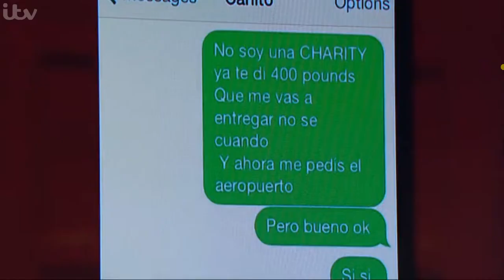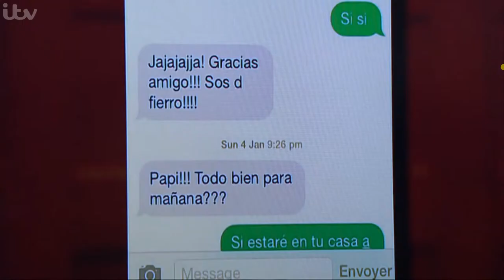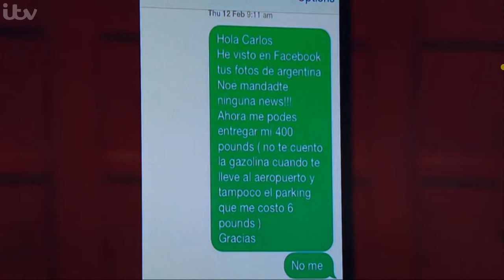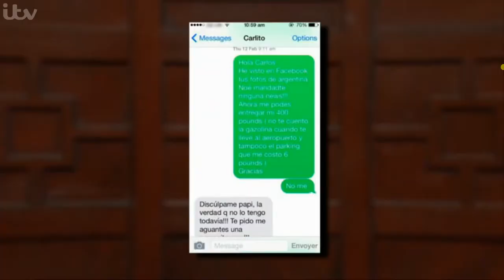Vincent Caron performe dans une télé réalité anglaise